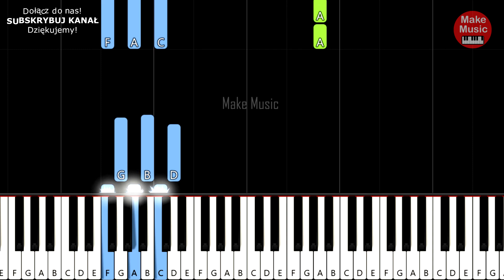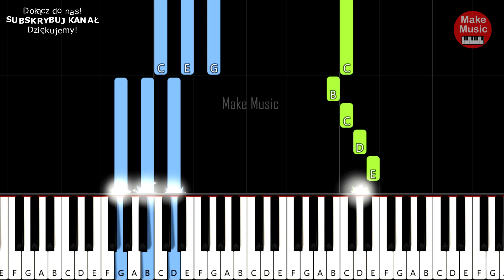Skaldowie - Wszystko mi mówi, że mnie ktoś pokochał 🎹 Piano Keyboard Tutorial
Zobacz jak zagrać na pianinie/keyboardzie piosenkę  "Skaldowie - Wszystko mi mówi, że mnie ktoś pokochał". Bardzo łatwa wersja (tonacja) dla początkujących do nauki grania.